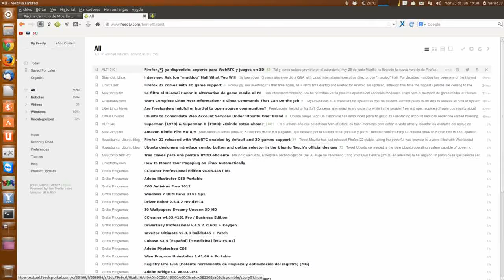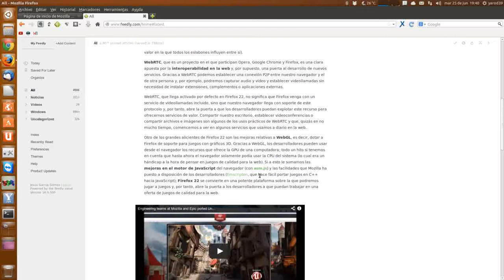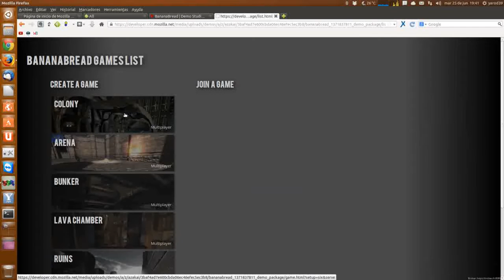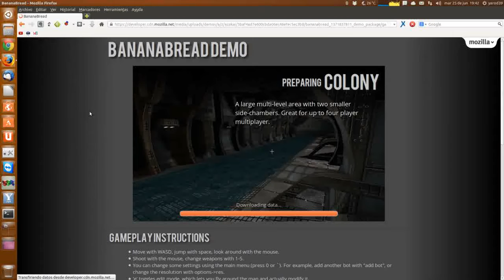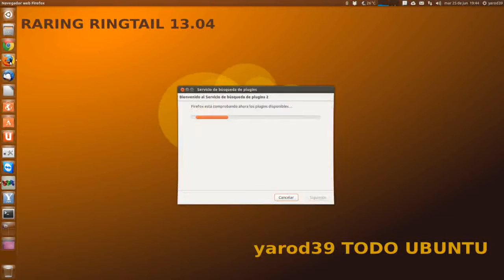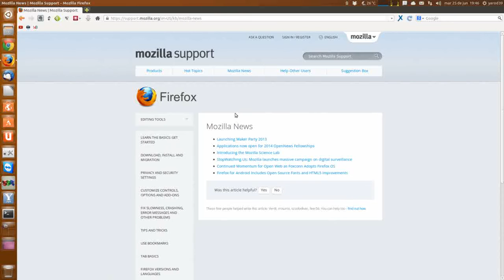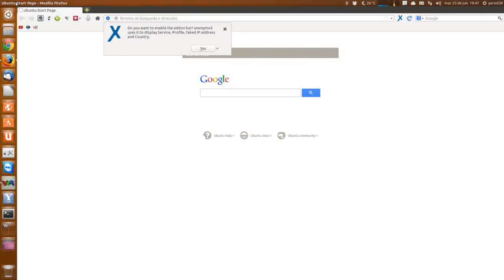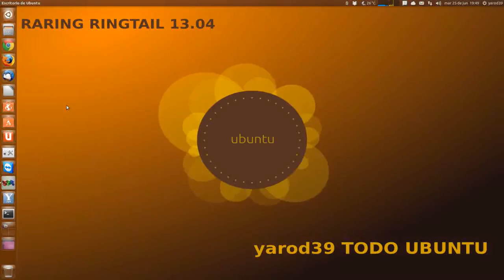MOZILLA FIREFOX 22 SIMPLEMENTE ESPECTACULAR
sudo add-apt-repository ppa:mozillateam/firefox-next
sudo apt-get update
sudo apt-get install firefox-next